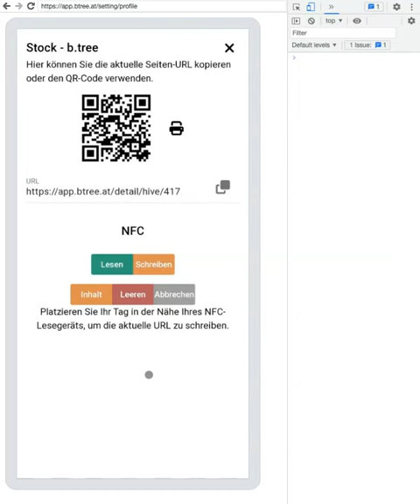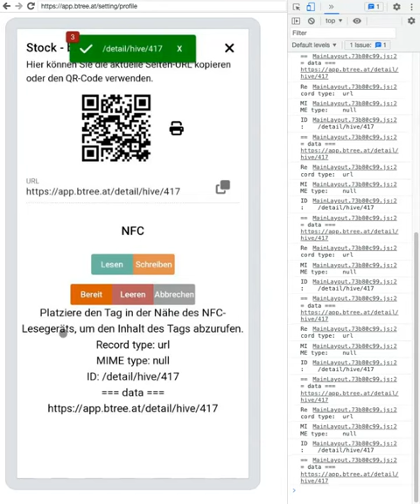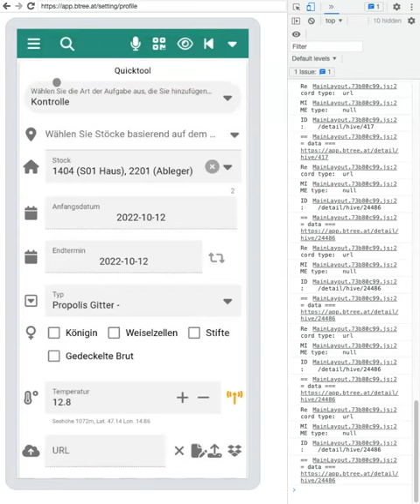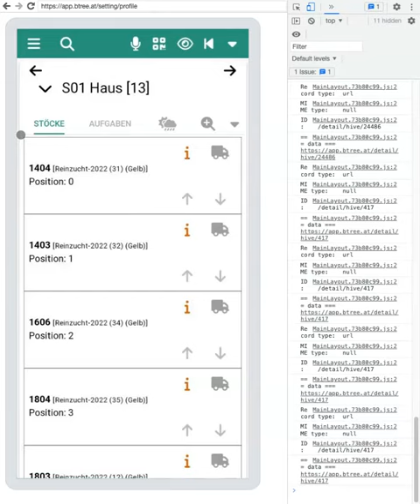b.tree - Tutorial - NFC - Deutsch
In diesem Video erkläre ich die NFC Funktionen in b.tree. Die NFC Tags können recht günstig in einem Online Shop bestellt werden, es gibt kleine Tags zum Kleben aber mittlerweile auch Hartplastik Tags die man an einen Stock anschrauben kann. Der Vorteil von den Tags ist, dass sie Wetterfest sind und auch ziemlich robust. Sie können auch neu Beschrieben werden, also braucht man keinen neuen QR Code ausdrucken.